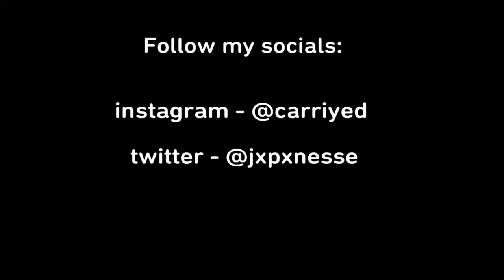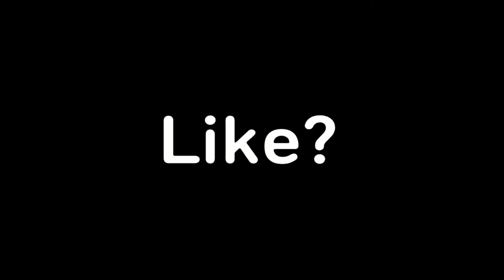F0R31GN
Are you searching for:
Console player,
Console,
Smooth fortnite player,
Smoothest settings,